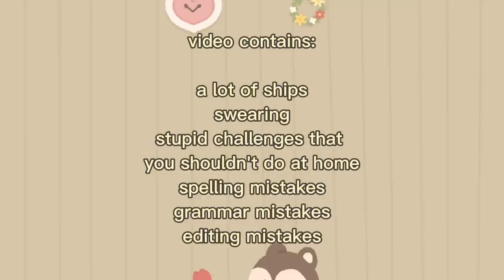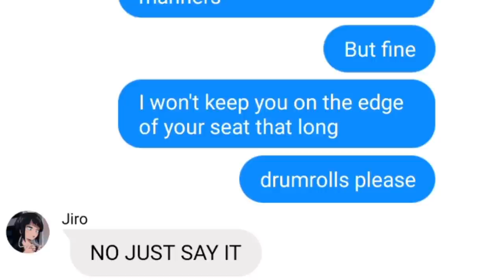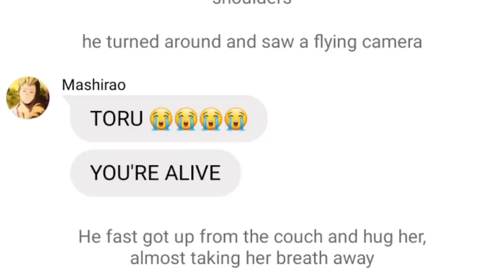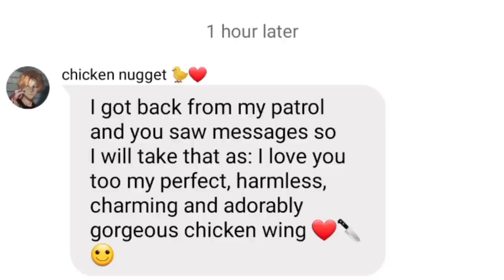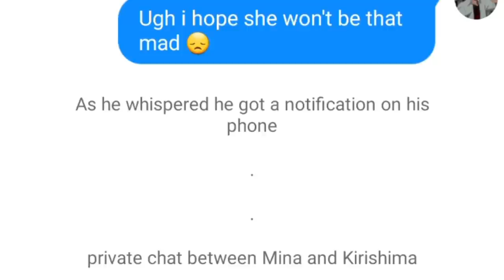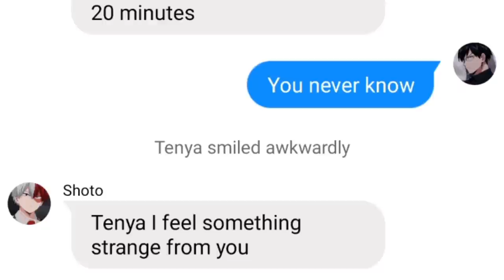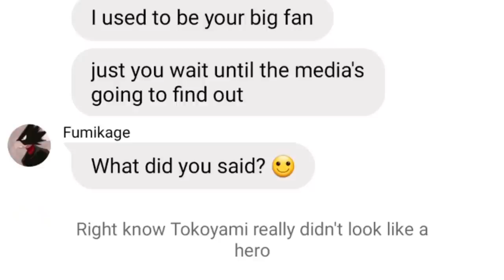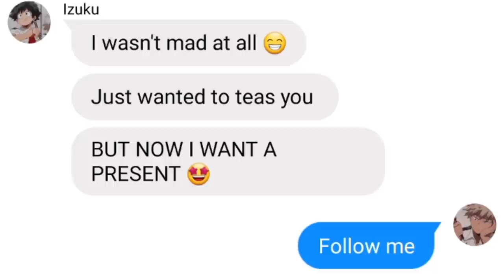you'll miss me • tops pranked bottoms • bnha texts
✧depiction✧

After such a prank from bottoms, tops couldn't leave it like that. Neito Monoma finds the best way to take revenge by doing something really similar with a small difference. Their partners were ignoring them until they hear words: I love you, then tops gonna make them suffer my making their partners miss them.

✧･ﾟ: *✧･ﾟ:*  *:･ﾟ✧*:･ﾟ✧✧･ﾟ: *✧･ﾟ:* *:･✧*

hi guys, thank you for clicking on this  video, that means a lot and I really appreciate it. i hope that you liked this video and at least one thing made you laugh. if you did then that would be cool if you'd share this video with your friends, subscribe, leave a comment and like ;)

if you're new here then it's really nice to „see" you! that would be amazing and means world to me if you'd like to subscribe my channel. we are making a huge family of supporters here so you can join if you want ♡

wit: bakucchan

! important credits !

• music and art aren't mine! full credit to the right owners cause they are doing an amazing job;

• i don't own the my hero academia characters and these videos are far away from canon of the anime so don't take it serious! it's just for an entertainment;

• although the stories and texts are mine so I would appreciate it if you won't repost mine work on other platforms without my permission.

0:00 - intro
0:50 - challenge
7:52 - OjiToru
11:33 - MonoYama
14:30 - HotWings
17:46 - EraserMic
19:40 - KiriMina
21:45 - TsuChako
24:36 - TodoIida
27:02 - Shinkami
28:45 - Tokoshoji
30:44 - MomoJiro
31:50 - MirioTama
33:16 - BakuDeku